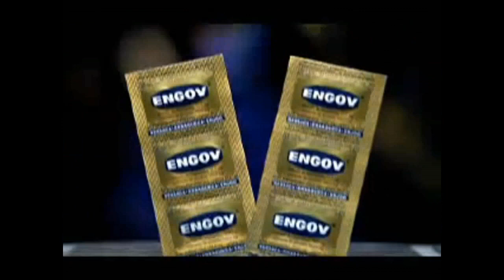Engov - Sare Drogarias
Engov é indicado para o tratamento das cefaléias.